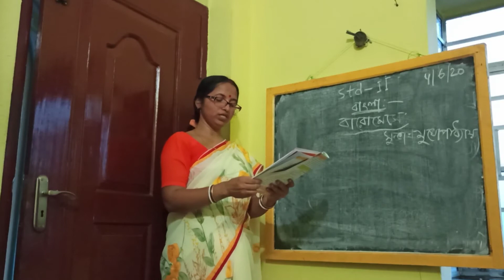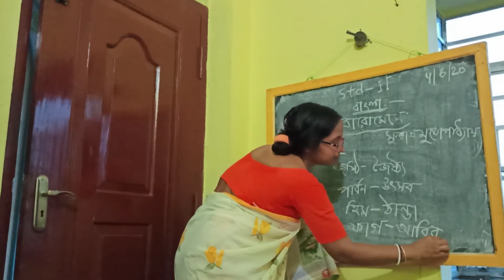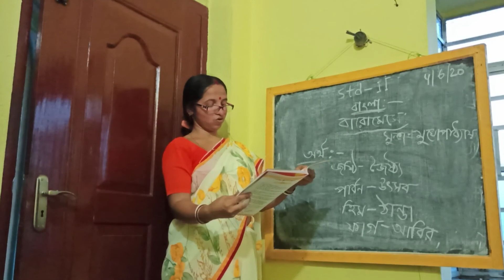E-Learning || Bengali - বারো মেসে (কবিতা) || 2nd Term ll STD - 2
Kakdwip Holy Child Mission is to create excellence in students' lives in order to maximize their ability to achieve success.

Vision :- To promote high individual achievement and a love of learning so that each and every child can reach their full potential.

Kakdwip Holy Child Mission - Building
Successful futures together.
Teacher - Bijali Bhunia.

Nursery to Std-V
Kakdwip Holy Child Mission.
Kakdwip South 24 Parganas.